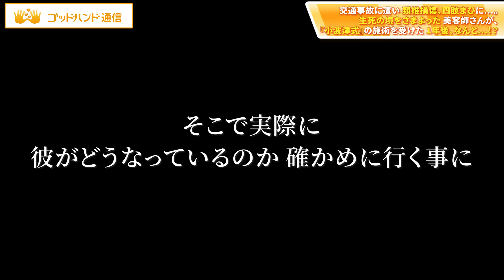【小波津式-THE LEGEND-】交通事故に遭い、四肢まひに...。絶望から救われた美容師さんの”1年後”に密着！｜ゴッドハンド通信｜小波津祐一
▼「小波津式 神経筋無痛療法 THE LEGEND」
　無料セミナー映像はコチラ

▼治療家として今よりもっとレベルUPしたい先生は

【目次】
0:00　1年前施術した患者は今―
4:01　1年前の施術映像
7:03　拘縮と麻痺をたった20秒で改善
9:36　開かなかったペットボトルが
12:28　奇跡の手技
13:07　あの患者は今―
17:01　大切なお知らせ

さて突然ですが、皆様は
施術の「持続性」について、
どうお考えですか？

＊施術したその場では
　改善させられるけど、
　1週間も経つと元に戻ってしまう…

＊整体院や接骨院に行った日は
　身体の調子が良いけど、
　効果が持続しない…

＊院に来る患者さん、
　もしくはご自身の身体が
　ずっと良い状態のままならいいのに…

などなど、こんなお悩みを
抱えたことはありませんか？

もしそうであれば、
今回ご紹介する治療法は
あなたにとっての
“救いの手”になります。

『ゴッドハンド通信』をご覧いただき

身体の“痛み”や“不調”を解消する
整体テクニックを

なかなか予約の取れない超一流の治療家が
「平日に毎朝」配信しています。

マネするだけで症状が改善する

最新から過去の貴重なテクニックまで
チェックしてくださいね！

▼ガンコな頭痛】首のゴリゴリを溶かして頭痛を撃退！

▼外科手術以上！病院での正式導入が決定された

▼３ステップで全身の詰まりを溶かす。

▼【TVでも話題】なぜ顎関節症が

▼"３ステップ"で痺れが消える！?

▼施術結果が"ガラリ"と変わる！

▼"巻き肩"は悪じゃない！

▼ガチガチに固まった「足首」を

さらに詳しく解説をチェックするにはコチラ

▼今日のテクニックの詳しい解説を知りたいあなた
【公式ブログ】で今すぐチェック！

※テクニックについて徹底解説した内容は
全て無料でご覧いただけます

▼過去の貴重なお宝テクニックの解説を
　詳しく知りたいあなたは【公式ブログ】でチェック！

次回の配信も楽しみにお待ちください！